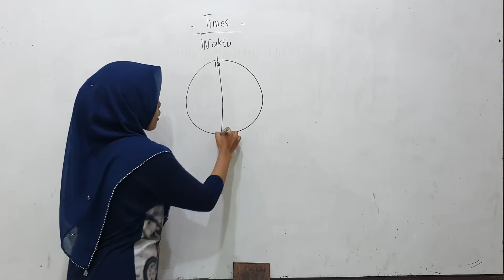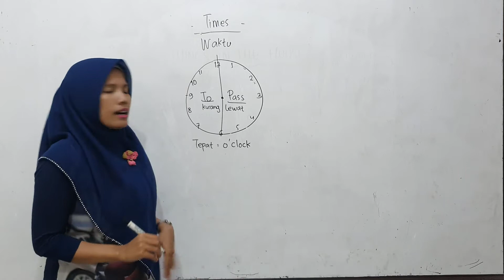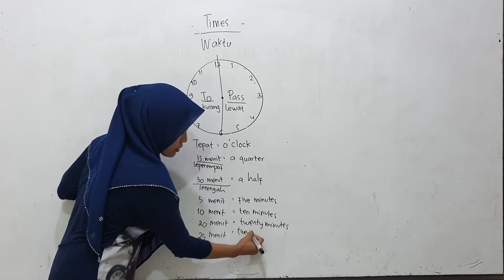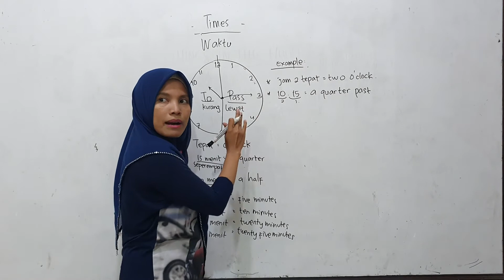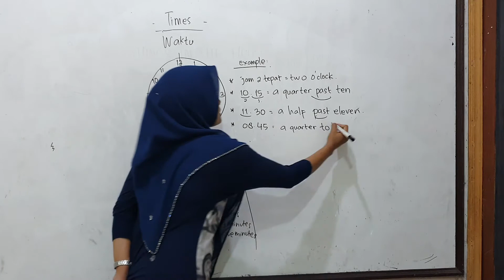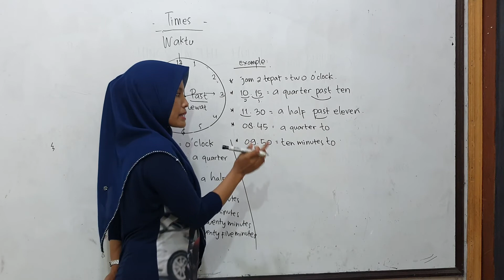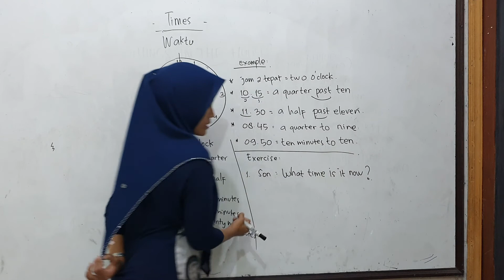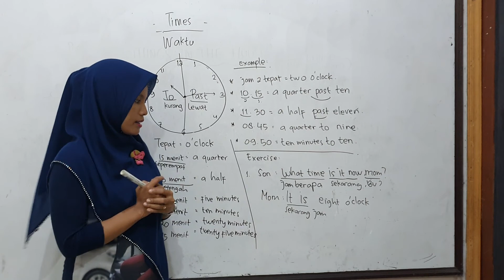3 E-Class - TELLING TIME